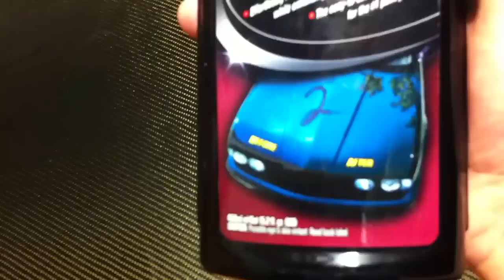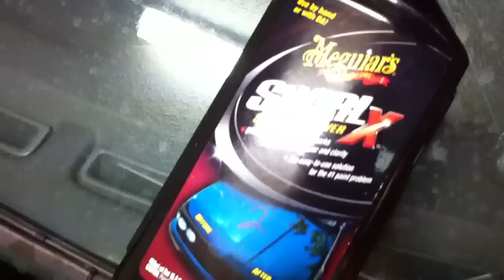SwirlX review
Just tried out swirl X with Orbital buffer